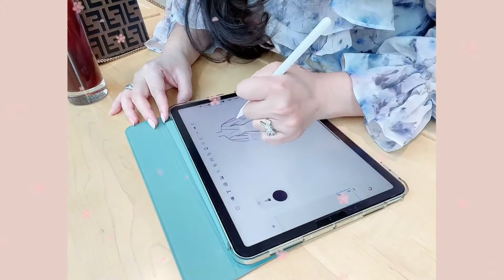웨딩드레스 대여 제작, Fleur de lis bride 셀프웨딩드레스